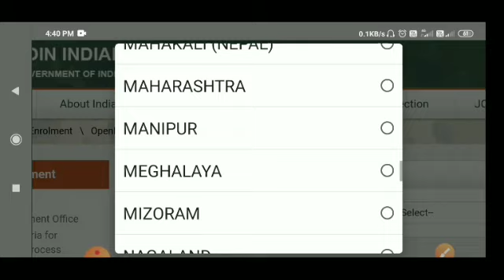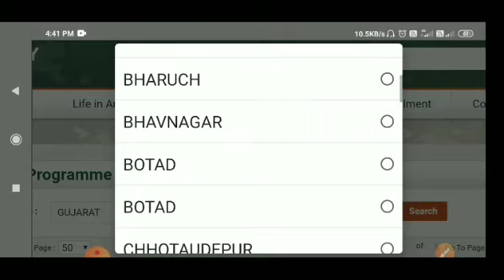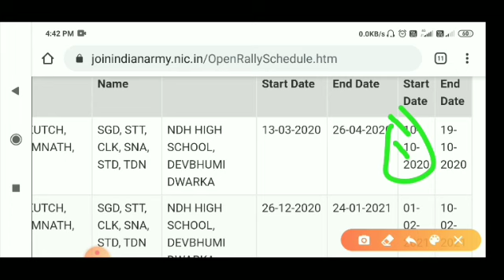खुशखबरी ! Army rally 2020|| 2 रैली एक राज्य में शुरू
erritorial army bharti 2020 height
Ta army bharti 2020Ta Rally 2020
women army bharti 2020 qualificationq
tour of Duty Bharti 2020
JK police recruitmen